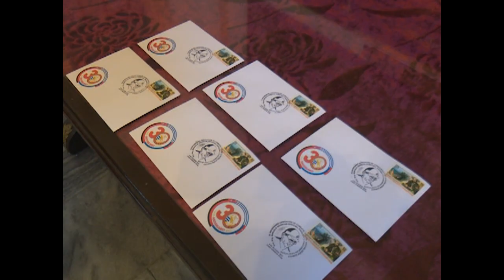Cancelan sello conmemorativo por aniversario 30 de Asociación de Combatientes en Cienfuegos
En Cienfuegos se realizó la cancelación del sello postal por el aniversario 30 de la Asociación de Combatientes de la Revolución Cubana.